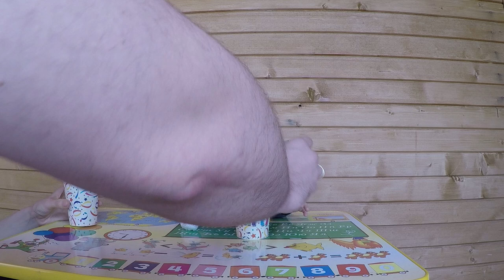ИГРЫ ДЛЯ ДОШКОЛЬНИКОВ. Развитие скорости реакции. Игра в снежки на скорость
ИГРЫ ДЛЯ ДОШКОЛЬНИКОВ. Развитие скорости реакции. Игра в снежки на скорость. Коррекция медлительности у детей. Всем известно, что для детей, а особенно для детей дошкольников, самая лучшая форма обучения, это обучение с помощью игры. Как помочь ребёнку развиться? Существуют специальные упражнения, позволяющие повысить скорость двигательных реакций у медлительных детей. Смысл их состоит не в том, чтобы заставлять ребенка работать как можно быстрее - это только ухудшит ситуацию, ребенок начнет нервничать, скорость деятельности снизится, а нервное напряжение, наоборот, возрастет. Основная суть этих приемов - резкие переходы от медленного темпа движений к быстрому и обратно, причем время от времени даются и предельные скорости движений.

Желательно проводить тренировку медлительных детей отдельно от подвижных, последние быстрее овладевают требуемыми движениями и это обескураживает медлительных, создает у них спешку и тревожное состояние.

Даются упражнения для больших мышечных групп и для мелких мышц (руки).

«Хватай скорее!» - это реакция, скорость нашего реагировании, и чем она выше, тем для нас лучше. И, конечно, очень важно развивать реакцию детей, ведь в спорте, в критической ситуации или просто в быту это им пригодится.

Тренировать реакцию можно начинать с раннего возраста. Как это лучше делать? При помощи игр на реакцию, спортивных и настольных. Для спортивных ИГР ДЛЯ ДОШКОЛЬНИКОВ понадобится простор, а вот настольные - вполне подходят для домашних условий.